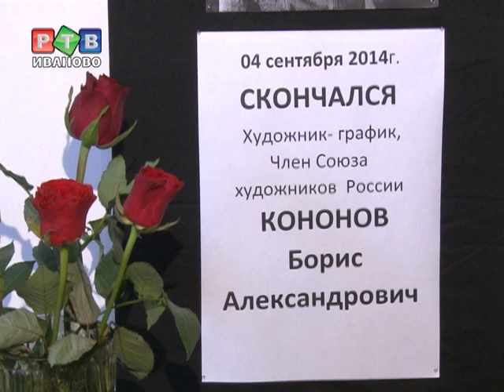Такая разная графика